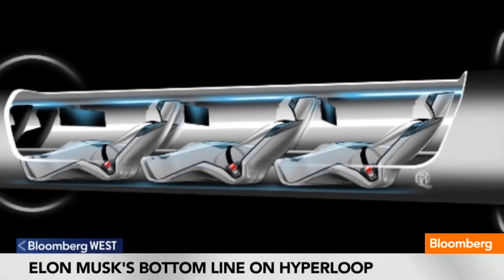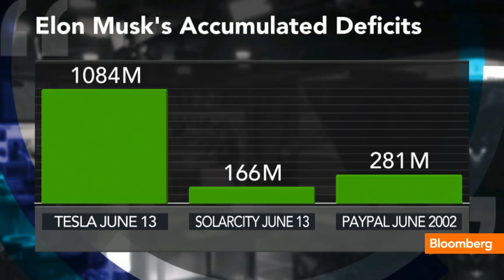Elon Musk's Bottom Line on Hyperloop: You Build It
Aug. 13 (Bloomberg) -- Cory Johnson examines the numbers behind building Elon Musk's "Hyperloop" high-speed transportation system on Bloomberg Television's "In The Loop."   (Source: Bloomberg)